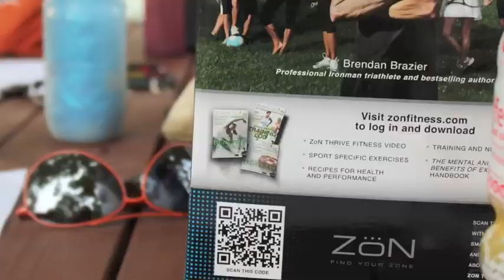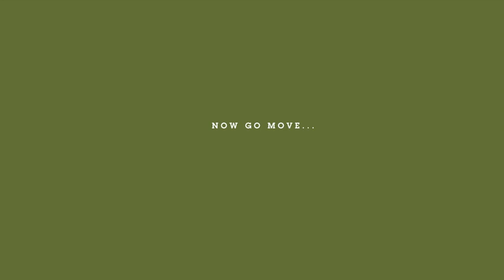Shepherdstown's Mud Dogs—Tough Mudder Training Corps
Shepherdstown, West Virginia's Tough Mudder Training Corps—The Mud Dogs— are led by Michael Chalmers in a training session in Morgan's Grove Park. Special equipment provided by Brendan Brazier and ZON Fitness Filmed for YumUniverse by Heather Crosby. Music by Michael Chalmers—yep, that same trainer doing pushups in the green tank top.